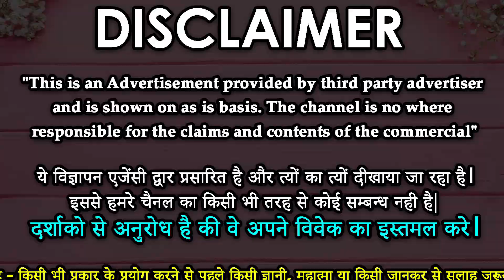दुनिया का सबसे आसान काला जादू जिससे किसी भी स्त्री को अपने वश में करें Stri vashikaran